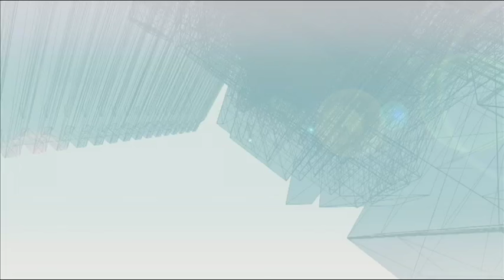London JetPack on BBC World News Global with Matthew Amroliwala 2016.10.06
BBC World News Global's Matthew Amroliwala interviews JetPack Aviation CEO and Chief Test Pilot David Mayman about his Wednesday, October 5th, 2016 morning JetPack flight across the London Royal Docks.